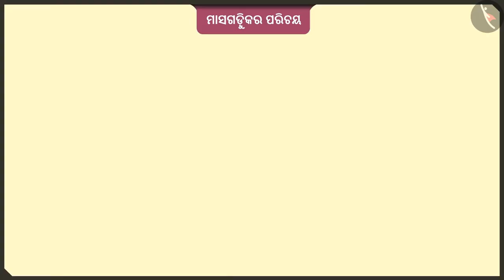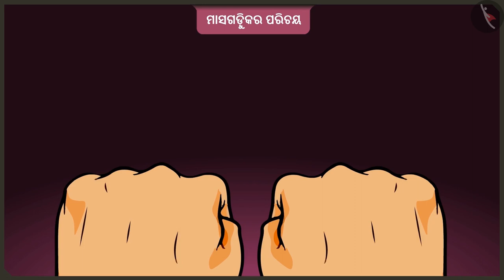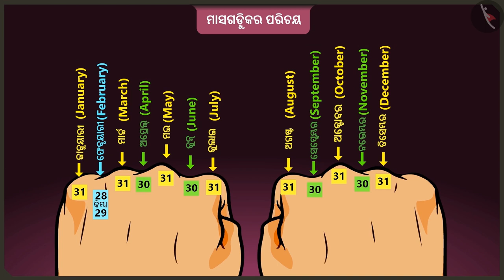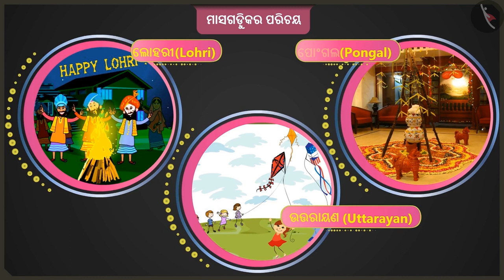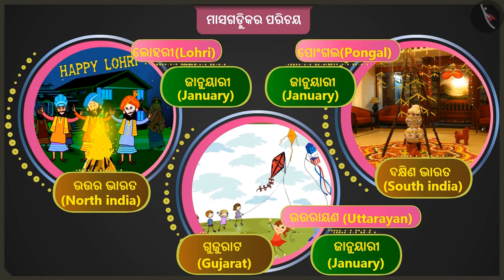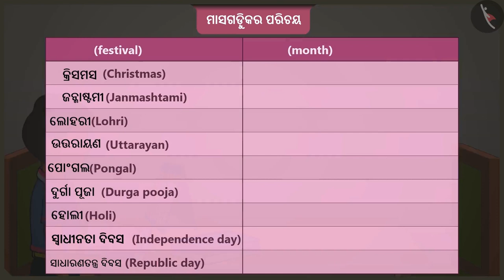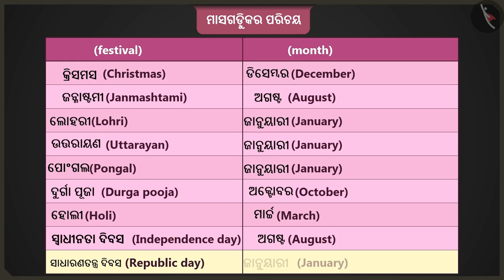ମାସର ପରିଚୟ | Part 2/2 | Months of the year | Odia | Class 2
ମାସର ପରିଚୟ | Part 2/2 | Months of the year | Odia | Class 2 | ସମୟ ଓ ପଞିକା | कक्षा 2 | NCERT | ମୋ ମଜାଦିନ

Months of the year | Time & calendar | Grade 2 | NCERT | My Funday

Welcome to part 2 of Months of the year. In this video, we will discuss various misconceptions and/or common errors related to Months of the year.